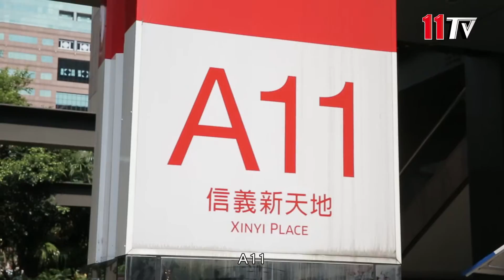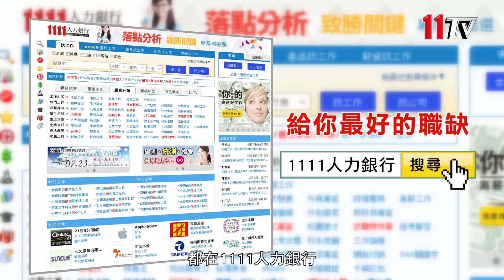蘋果直營店強勢登台！猜猜看那裡設點機率高？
蘋果專賣店Apple Store強勢登台，未來要在信義計畫區設點？儘管從去年開始就有不少傳言，但徵才訊息一出，台灣果粉驚呼，蘋果真的要來了！你覺得Apple Store會開在哪個地方呢？